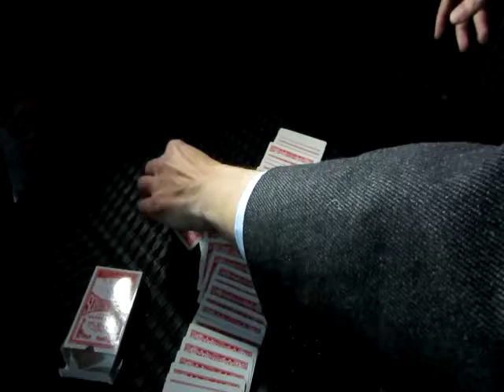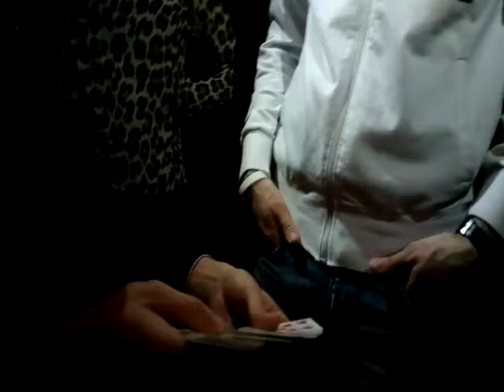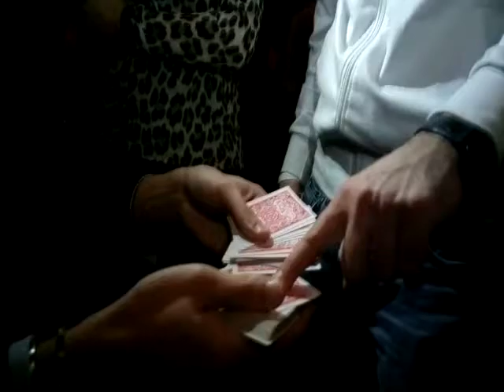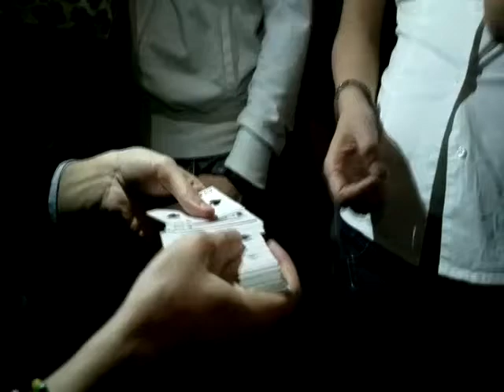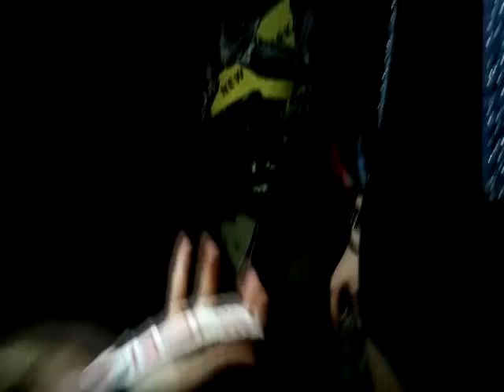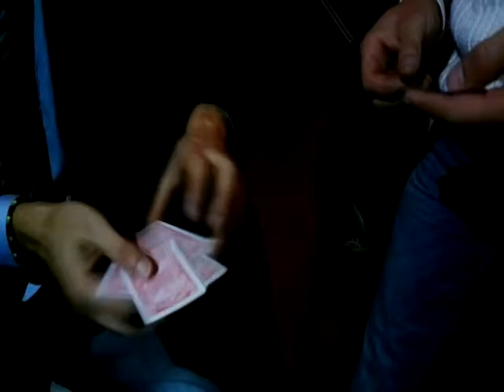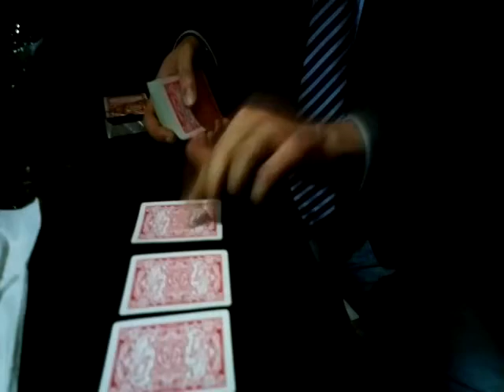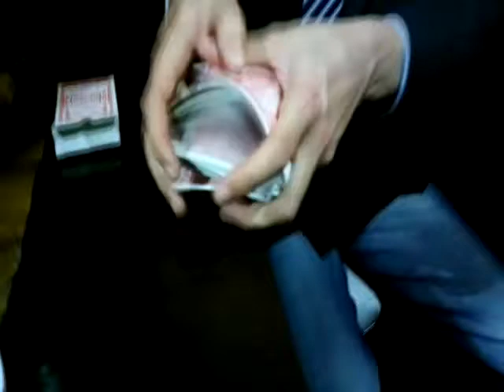MAGICBOY SPECIAL GUEST FOR BIRTHDAY 2014!!!!!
GRAZIE A TUTTI PER LA STUPENDA SERATA!!!